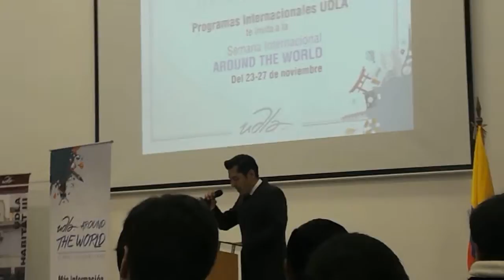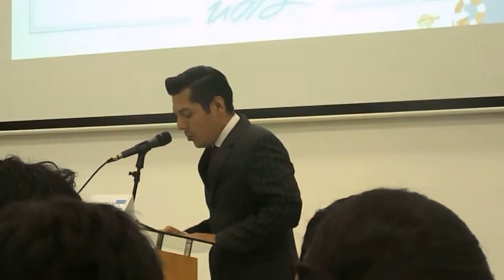Andre Villa Discurso sobre las Drogas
Legalizacion de las Drogas André Villa